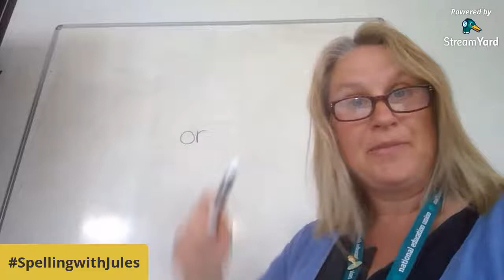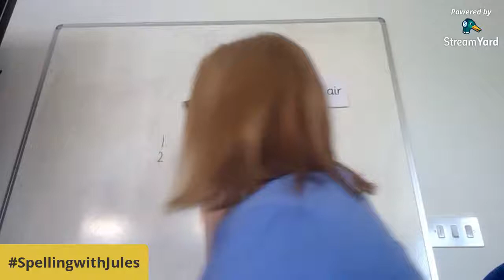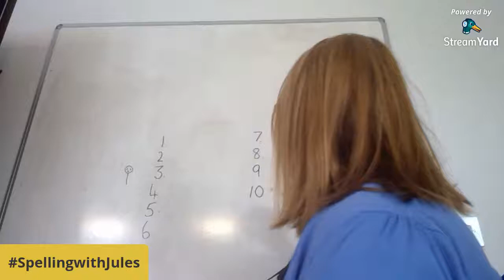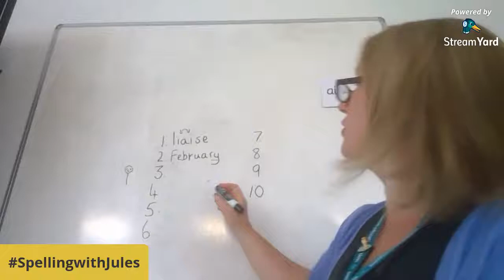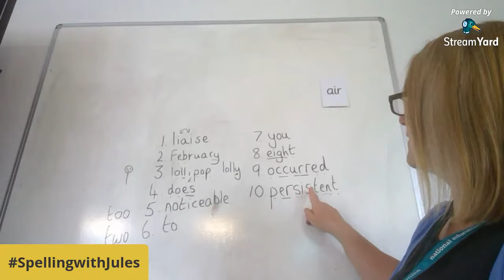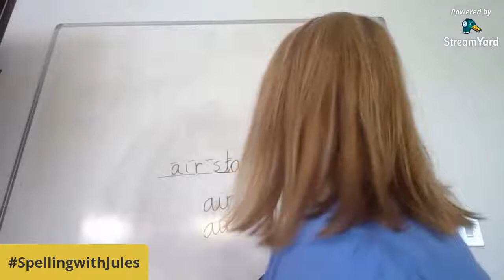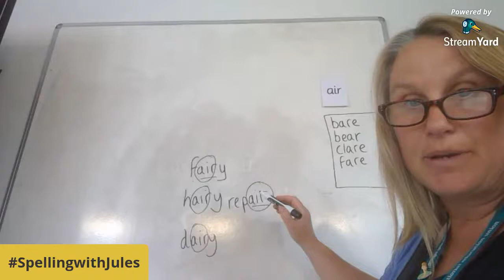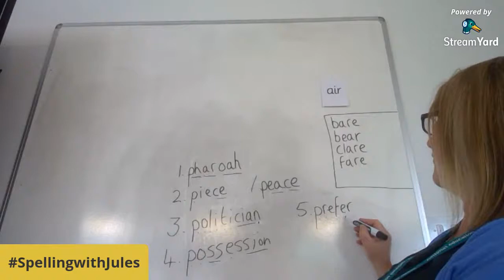SpellingwithJules 39 'air'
The sound 'air' using these three letters.  Plus '5 a day keep the spelling demons away'. Five commonly misspelled words.